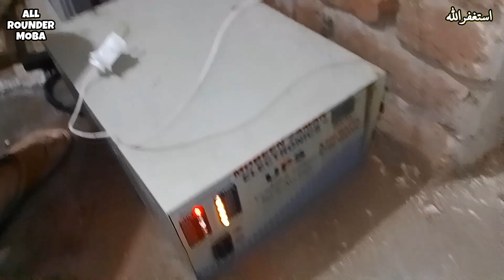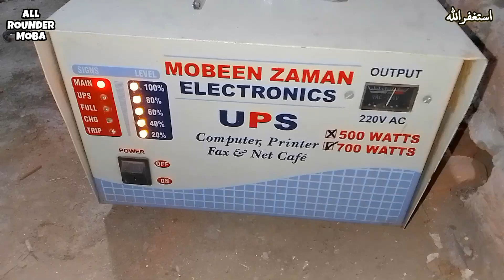UPS Reverse Current Problem | UPS Back Current Problem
In this video I'll show you how to fix ups reverse current problem just in 2 min. If your inverter is not working or having back current issue then must watch this video. This video will help you out how to resolve back current problem in your ups.

Thanks🔥